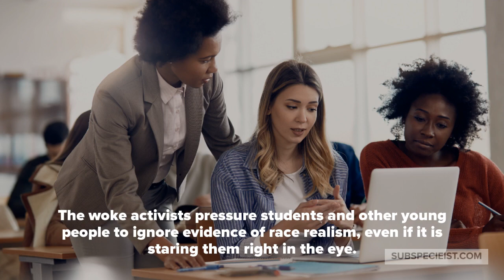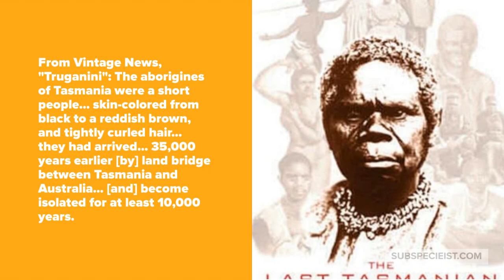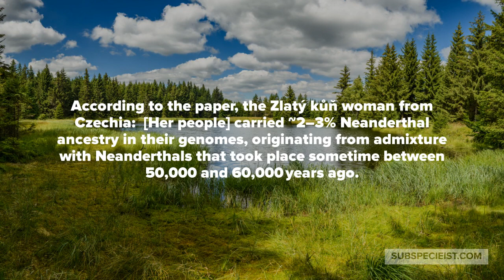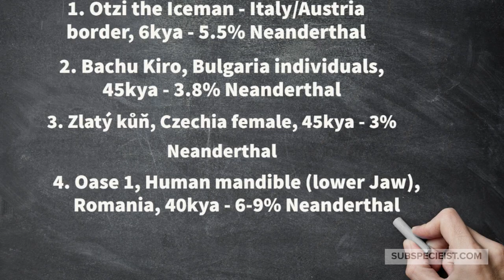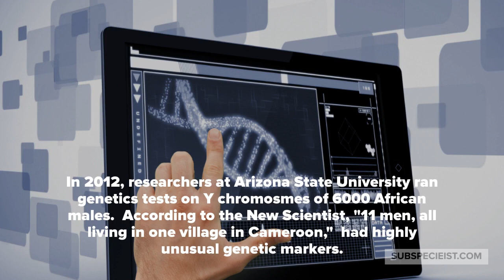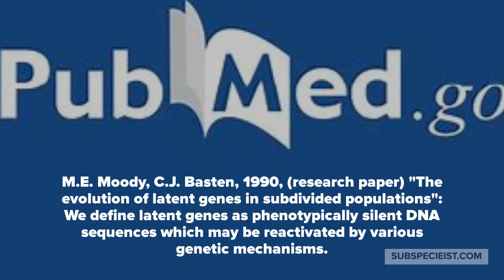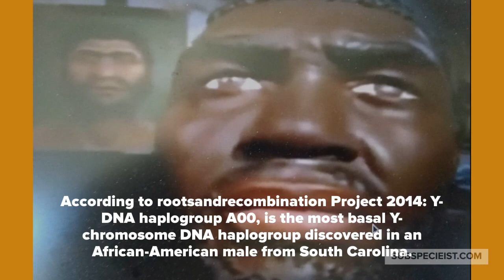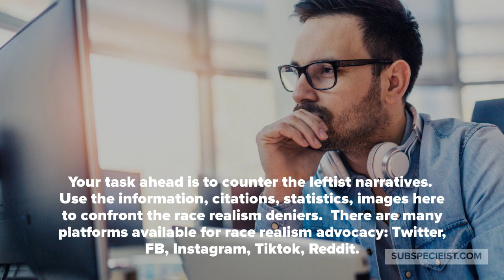Human Hybrids from Archaic Hominin DNA admixture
"We exist" says one Neanderthal Hybrid from the coastal woods of northeast Canada. Europeans have up to 6% Neanderthal DNA admixture.  Asians are admixed with Neanderthal and Altai Denisovan.  Melanesians and Polynesians have admixture from a 3rd subspecies of Denisovan. Africans have up to 19% Archaic Ghost, likely late Australopithecine.

Why is the paleo-anthropology establishment ignoring these living Human Hybrids?  Does it not fit the Kumbaya - We are the World narrative of the woke left?

Around the world journey.  You will learn about Filipinos with nearly 8% Denisovan DNA.  You will see shocking photos of a group of living archaic Humans who walk on all fours.  A man in northeast Brazil with unique facial features, likely from ancient Polynesians with substantial Denisovan DNA.